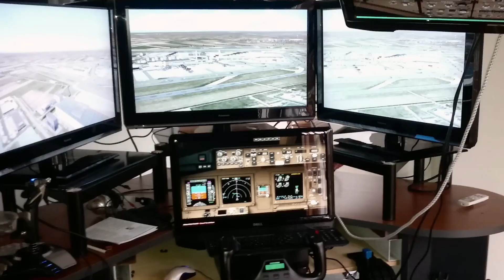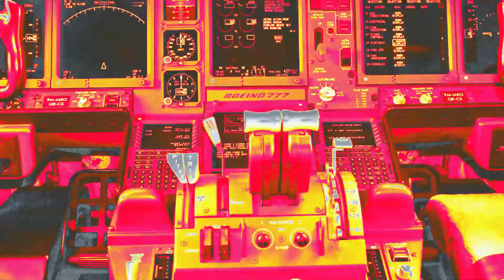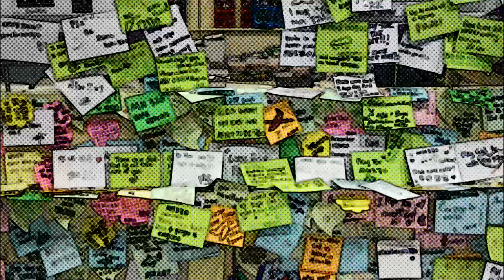Unbelievable! How Flight MH370 Vanished from the Sky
Did you know that Flight MH370 vanished from the sky without a trace? In this video, we'll explore the mysterious disappearance of Flight MH370 and why it's still one of the biggest mysteries in aviation history.

From speculation to conspiracy, from global search efforts to the latest in the investigation, this video will take you on an incredible journey into the world of Flight MH370. If you want to know everything there is to know about this mysterious disappearance, watch this video!
In this video, we'll take a look at what happened to Flight MH370. This mysterious disappearance has captivated the world and we'll explore all the evidence that has been released so far. We'll explore the theories and try to find out what really happened to Flight MH370. From the pilots to the passengers, we'll look at all the possible explanations for this bizarre flight. Whether you're a fan of mysteries or not, this video is an essential watch for anyone interested in Flight MH370!In this video, we're going to explore the mystery behind Flight MH370 and how it vanished from the sky. The disappearance of Flight MH370 has baffled the world, and our investigation into the case is only just beginning. In this video, we'll explore the latest information and theories about the flight, and try to find out what happened to the passengers and crew on board. Flight MH370 was a Malaysia Airlines passenger flight that disappeared on March 8, 2014, en route from Kuala Lumpur to Beijing with 239 people on board. Despite an extensive search and investigation, the whereabouts of the aircraft and the cause of its disappearance remain unknown, making it one of the biggest aviation mysteries in history. The search for MH370 has involved many countries and has been one of the most complex and costly searches in aviation history, with no confirmed sighting or debris found. The mystery of what happened to MH370 has sparked numerous conspiracy theories and continues to captivate the public's attention.